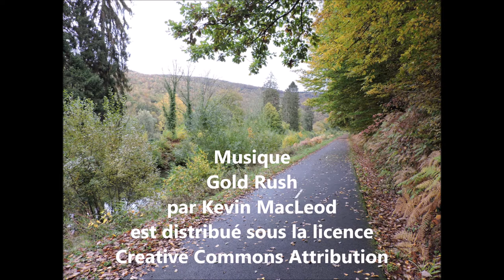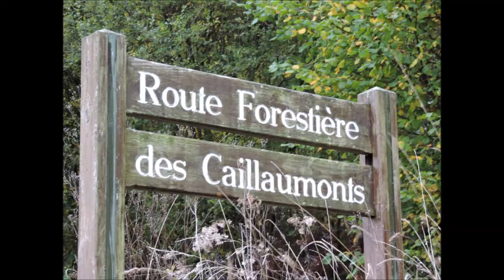Mes Escapades Ardennaises - Episode 32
Une superbe rando matinale entre Monthermé et Deville, avant le traditionnel repas Chez Rosa et Quentin, pour terminer à l'écluse de Bogny-sur-Meuse, chez nos amis Pascaline et Patrice, devant un bon café chaud...!